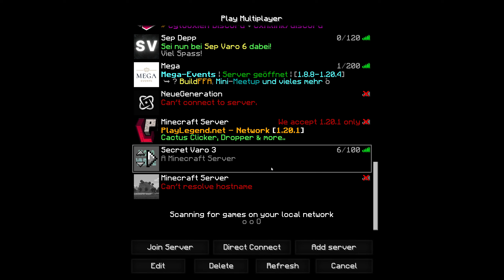Secret Varo 3 #5 / Weiter farmen / Okaka w@Loggas27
der Owner: @skyluker